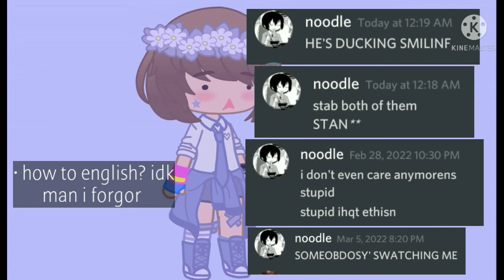i've got five ways of texting 😍👍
some of the audio is from aizen LOL 😋
yes this is how hot people text and if you don't text like this dni 😹😹🦆/s